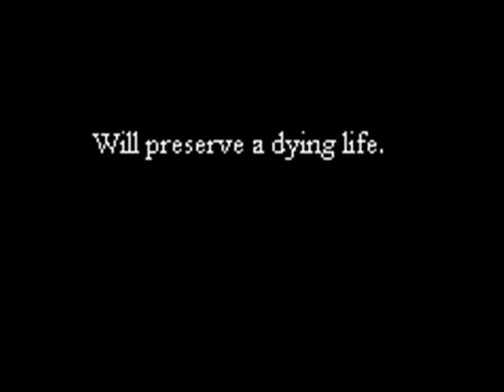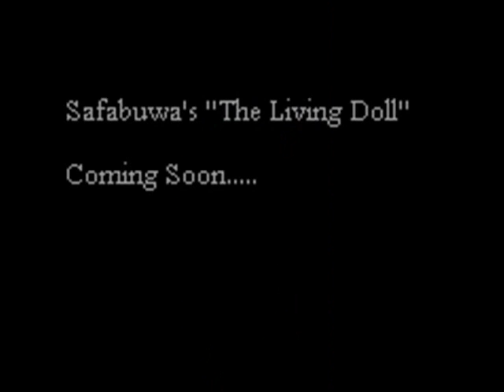Safabuwa's "The Living Doll"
Safabuwa's "The Living Doll" Promo